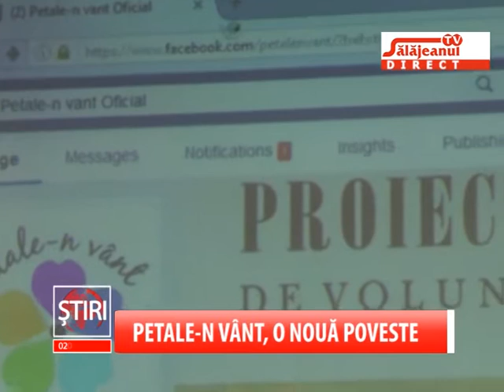PETALE N VANT, O NOUA POVESTE